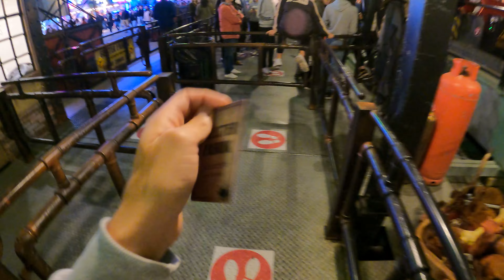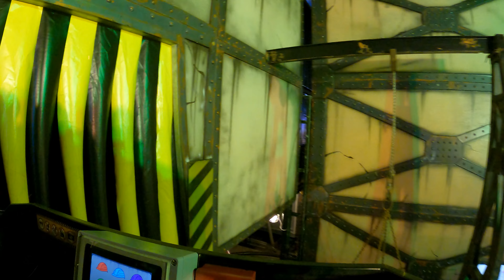SOIRÉE À LA FÊTE FORAINE D'HAMBOURG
Direction Hambourg pour découvrir une grande fête foraine avec des manèges totalement inédits ! Montagne russes ou encore train fantôme venez vivre les attractions en vidéo embarquée...